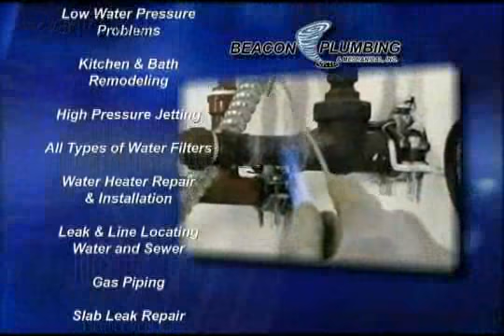Beacon Plumbing - Kent, Wa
We pride ourselves in our honesty and integrity. We are trained, licensed, bonded, and insured plumbing professionals. Our prices are very competitive and extremely fair. We focus on residential and commercial plumbing in the Seattle & Puget Sound area, as well as 24-hour emergency plumbing service. We vow to make every customer a lifelong friend and to treat your home or business as if it were our own. We accept all major credit cards and financing is available. We offer contracts for small and large business and work with all budgets.